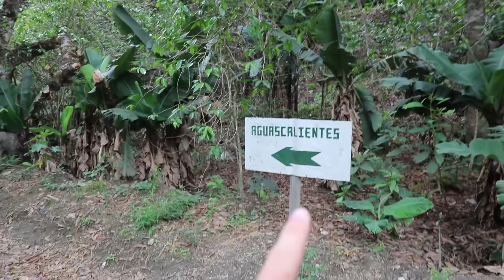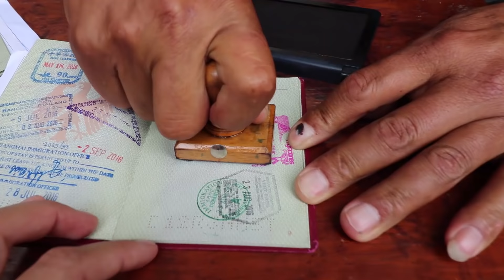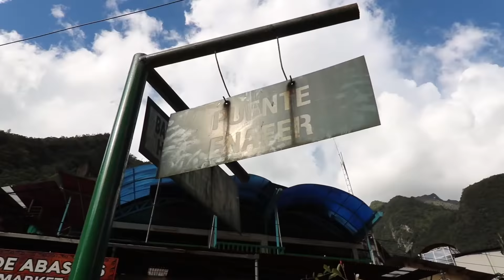Über die Bahngleise zum Machu Picchu • Peru • Weltreise Vlog #031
ℹ️ WIE SIND WIR VON CUSCO NACH MACHU PICCHU GEKOMMEN?

ℹ️ WO HABEN WIR DAS TICKET GEKAUFT?
Das Ticket für Machu Picchu haben wir spontan auf Risiko direkt vor Ort in Cusco gekauft. Du kannst es aber auch online kaufen. Unter anderem hier* •

ℹ️ WAS HABEN WIR EINGEPACKT?
Wir haben unsere Backpacks im Hostel in Cusco gelassen und sind mit unseren Tagesrucksäcken los:
➸ Tagesrucksack von Ania* •
➸ Tagesrucksack von Daniel* •
➸ Regenschutz für Rucksack* •
➸ Trekking Hose für Damen •
➸ Trekking Hose für Herren •
➸ langes Oberteil (Schutz vor Moskitos) & Shirt & Pulli
➸ Unterwäsche, logisch
➸ Wanderschuhe von Ania* •
➸ Wanderschuhe von Daniel* •
➸ Moskito-Spray • am besten vor Ort kaufen
➸ Proviant

〜in diesem Vlog〜
Inhalte:
00:00 – Intro
01:37 – Das Wichtigste vorweg
02:51 – Backpacks
05:14 – Daypacks
11:05 – Klamotten & Schuhe
14:48 – Kulturbeutel
16:28 – Reiseapotheke
18:47 – Dokumente
19:37 – Technik & Kamera
24:05 – Nützliches
30:35 – Eure meist gestellten Fragen

〜 Womit wir in diesem Video gevloggt haben 〜